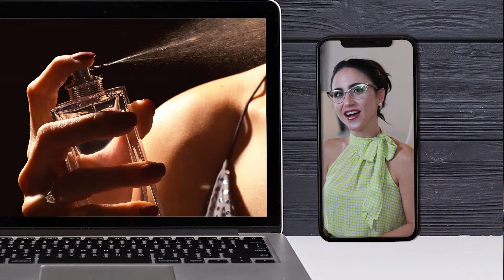★ ▷ PROCESOS QUÍMICOS ÚNICOS para Convertir MATERIAS PRIMAS RENOVABLES ☘️ Industria Cosmética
P2 Science ha desarrollado un conjunto de tecnologías de procesos químicos únicos para convertir materias primas renovables en productos químicos especializados de alto valor, incluidos saborizantes y fragancias
ingredientes, ingredientes cosméticos y monómeros renovables.
INDUSTRIA COSMÉTICA
Compartimos la entrevista que realizamos a Neil A. Burns CEO P2 Science, Inc.
¿Cuáles son las materias primas renovables y no renovables?
El concepto de Belleza Limpia o “Clean Beauty” abarca todos los aspectos, desde la selección de materias primas sostenibles hasta el diseño y uso de ingredientes de alta funcionalidad y alto rendimiento, y la reintegración benigna en la biosfera después del uso.
Las empresas han desarrollado un conjunto de tecnologías de proceso únicas y altamente intensificadas para convertir materias primas renovables, incluidos los aceites vegetales, en productos químicos especiales de alto valor. Estos incluyen tanto sabor como fragancia e ingredientes cosméticos. Muchos de los productos que están disponibles hoy provienen de fuentes petroquímicas.

Único portal de noticias de la Industria Cosmética en español para Latinoamérica. B2B
★ ▷ DICCIONARIO COSMÉTICO